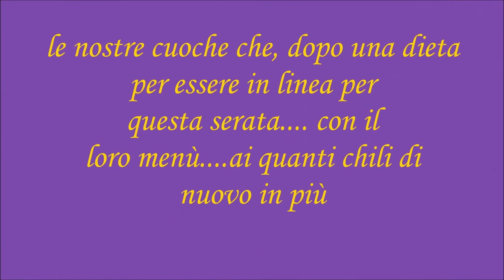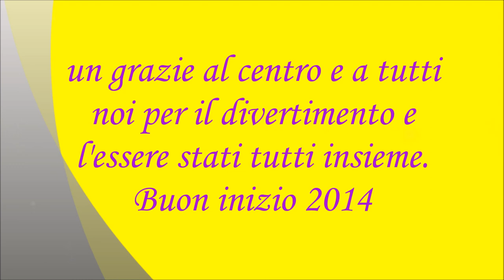N.73 ULTIMO DELL'ANNO 2013 - 2014 al Centro